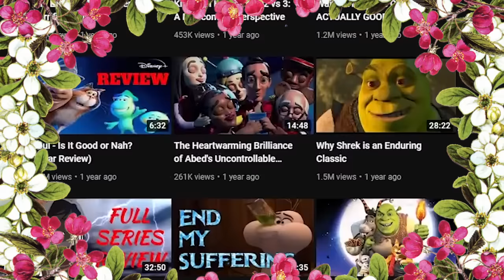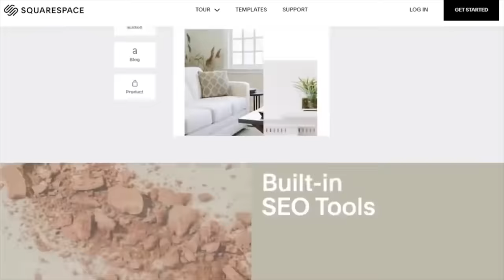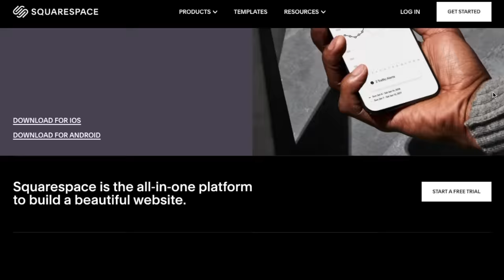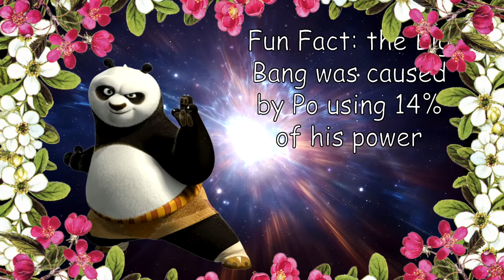Why Kung Fu Panda is an Unexpected Masterpiece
It's reupload time! Schaff watches the funny Jack Black Panda movie and gets emotionally invested! Whoa! Maybe the video won't get taken down this time!

Esteemed $5+ Patrons:
aheaney15
Alexandra
Andre Gutierrez
Andrew Young
Ashley Forrest
BATMAN
CG Lemonade
Charlotte M
Childish Memphino
ClownDuck
Cole Jackson
Crimson Court
Danmccould
Dman990099
Dr Noe Context
Emily Allen
Flan
Gabi Christie
Ian Seebach
Jacob Baum
Jacob LaBossiere
Jake G
Jonathan Kermanian
Joseph
Justin Gonzales
Leif Bradshaw
Logan McQuaid
Matt Fernandes
Michael David Rose
Milky
MirrorWqve
Nessie
NoneLovesMe
Olivia Mendel
Peter Hollens
Pierre Desbrieres
Prismabunny
rEactor
Reagan DeFriece
RoscoesDad
Ryland Tews
Sassy
Scott St Jean
Seth Howell
Soloco
Suarez
SuperJimmy978
Tailored Muffin
That Guy Named Rai
Uncultured Swine
Vellum Tony
Vintage
Volianer
Wafflegamr